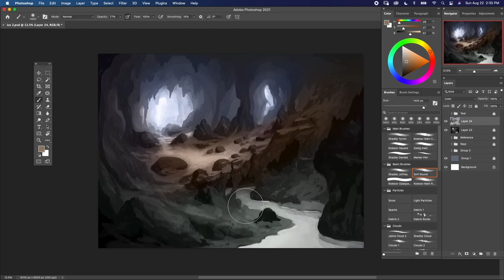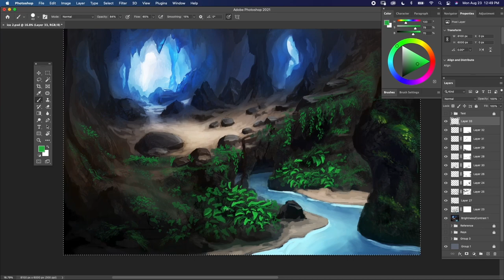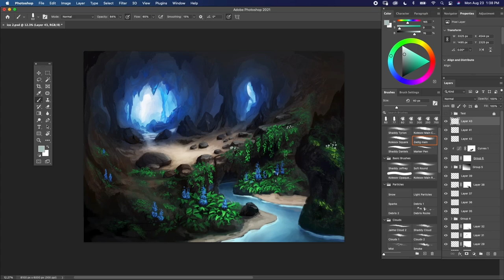Cave Speed Painting | Digital Painting | Photoshop | Landscape | process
Follow my art process as I sketch in Black and White. Next I use the color and overlay filters to color my sketch and finish the illustration with some nice colorful details.